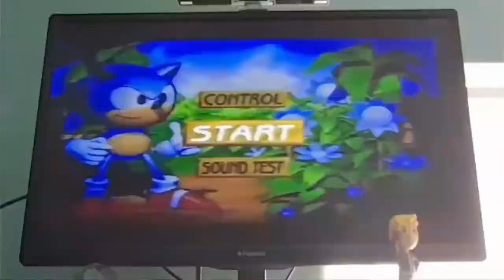Channel Animation 1 Year later! (ProNimations)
1 year ago.